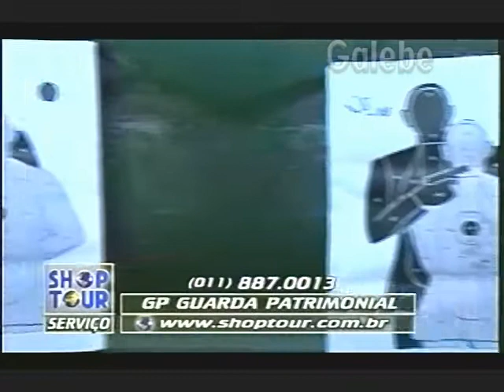GUARDA PATRIMONIAL YURI GALEBE 28 11 1997 2